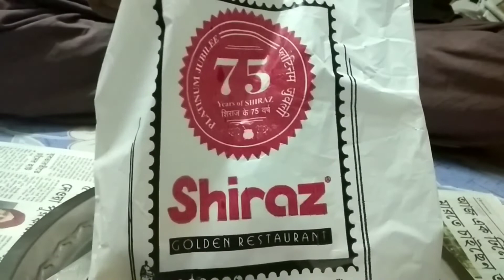V-day te Ajaynagar e Shiraz er biriyani khelam🙂//Honest Review of Shiraz golden restaurant biriyani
location of the restaurant:-